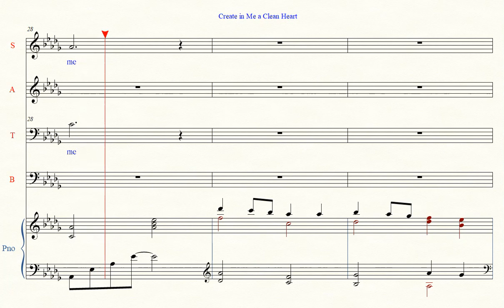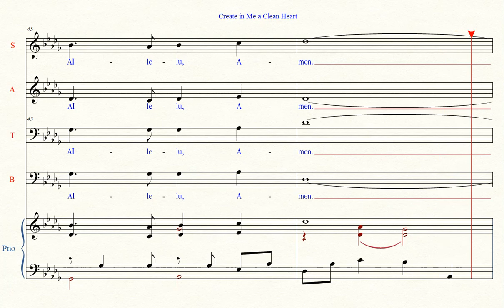Create in Me a Clean Heart Leavitt practice track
Lyrica Sacra Youth Practice Track